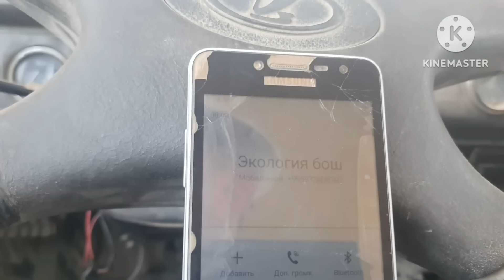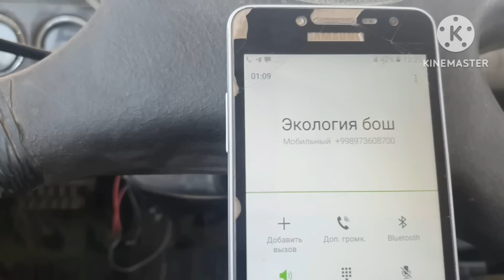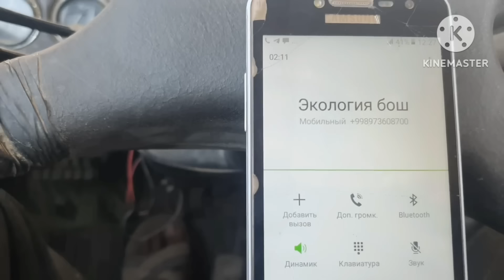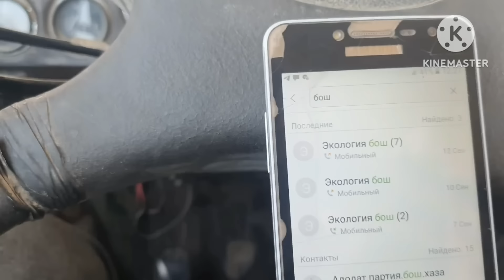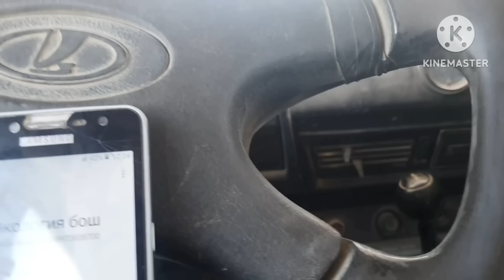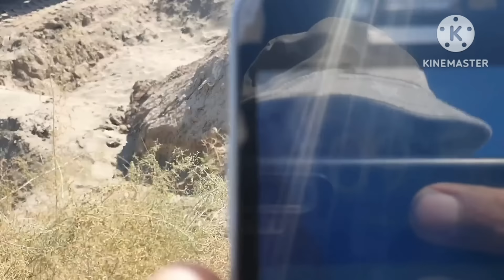порахурлик.борми.шу.холатда.? 29-yanvar, 2024